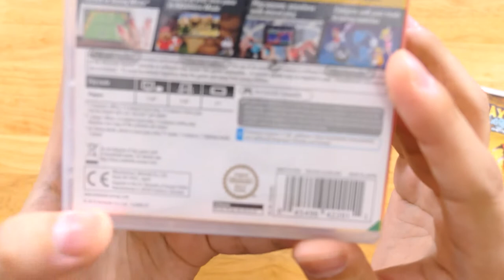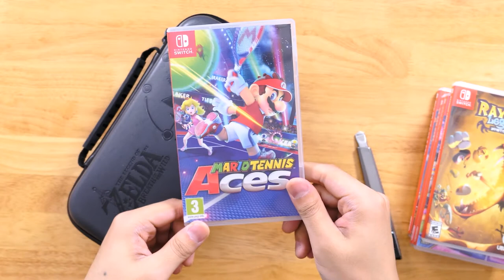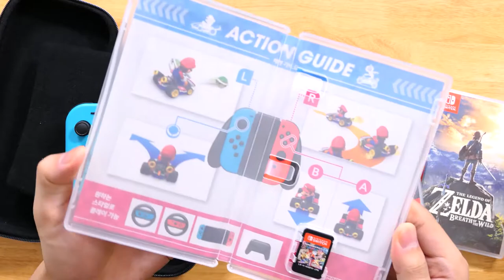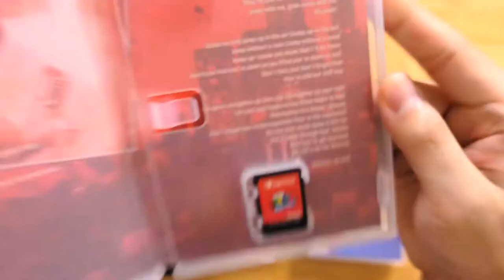북미판 닌텐도 스위치 마리오 테니스 한글 나오나요?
닌텐도 스위치 마리오 테니스 에이스를 미국 라쿠텐에서 31달러에 구매했습니다.

국내 정발가격이 6만원대고 오픈마켓에서 쿠폰먹이고 사면 대략 5만원대에 구매가능한데 그래도 31달러...3만원 중반이면 행복하지 않습니까? 어디에도 마리오 테니스 에이스 북미판에 대한 한글 정보가 없어서 남겨봅니다!

영상을 찍으려고 보니 젤다의 전설 브레스 오브 와일드는 유럽판이면서 독일 스티커가 붙어있었고 제가 가진 소프트는 전부 일본판 JPN아니면 EUR로 유럽판이더군요. 스위치가 일을 했으면 좋겠습니다.